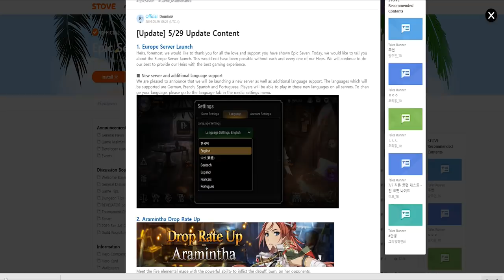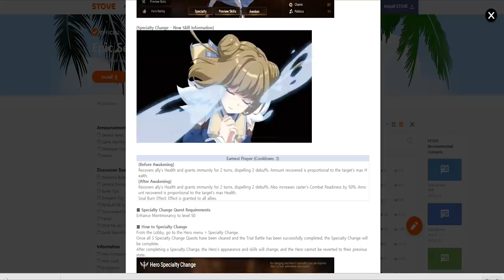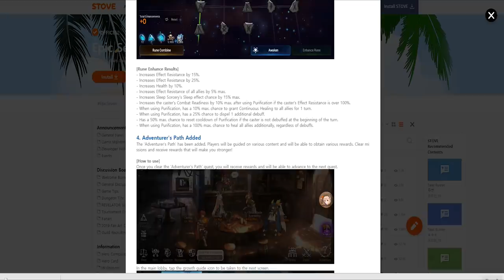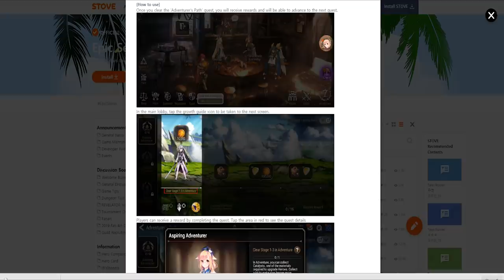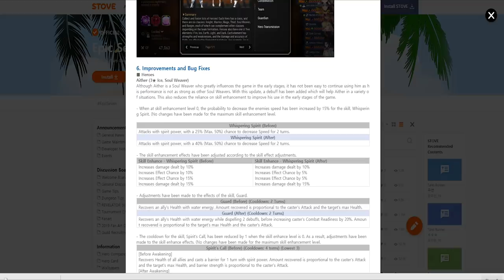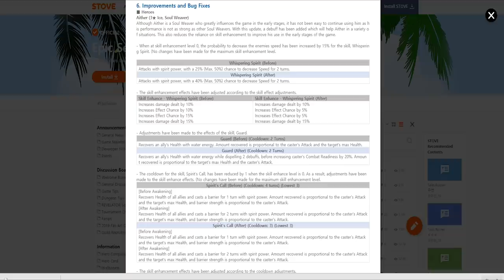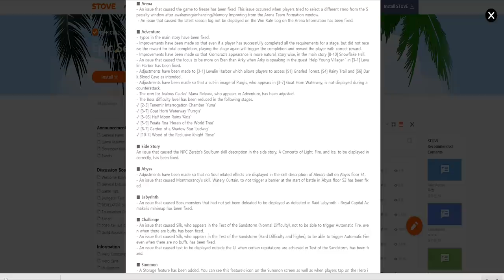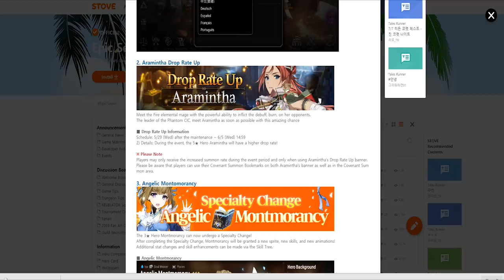Epic Seven: Update 5/29 Montmorancy/Aither Buff/Aramintha Banner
This week is another week that you can skip banners. But we do get a very interesting buff to Aither. And a specialty change to Montmorancy.